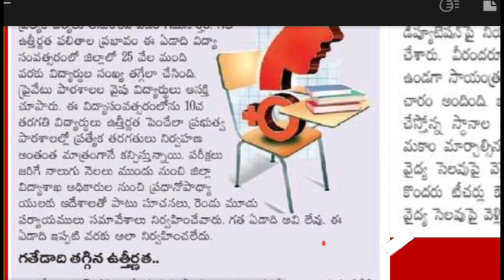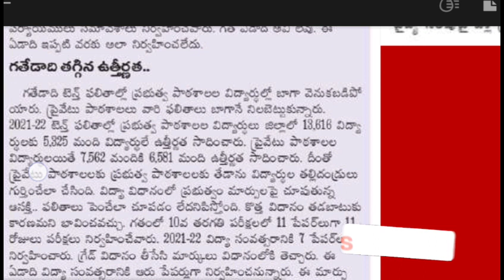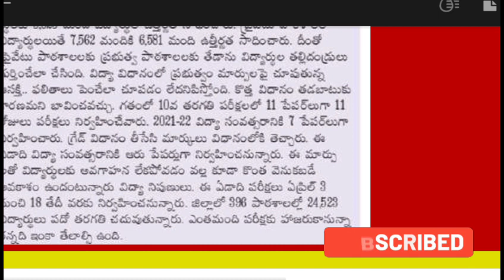10వతరగతి ఉతీర్ణత పెంచేందుకు సర్దుబాటు టీచర్లు,మరి కుటుంబానికి దూరంగాసర్దుబాటుచేస్తే టీచర్ల పరిస్తితి